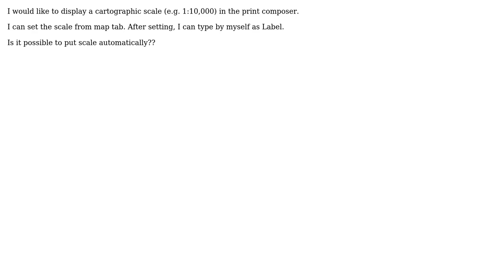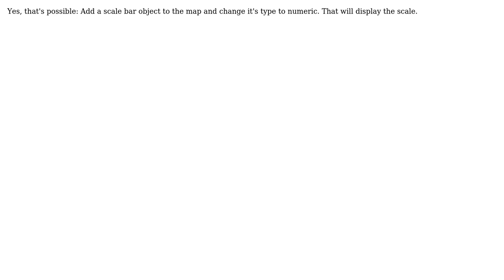GIS: Is it possible to put scale(ex; 1:10000) at print composer on QGIS 1.8.0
With thanks & praise to God, and with thanks to the many people who have made this project possible! | Content (except music & images) licensed under CC BY-SA | Music | Images & others | With thanks to user underdark user Jermain Marthin user Fezter and the Stack Exchange Network Trademarks are property of their respective owners. You are responsible for your own actions.